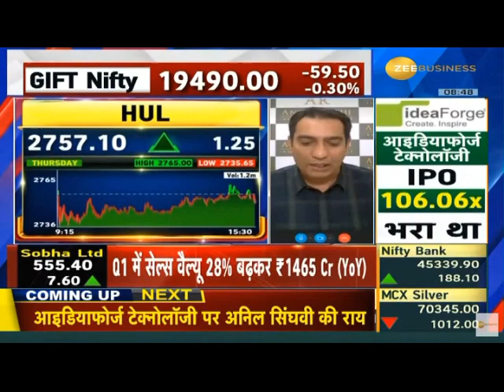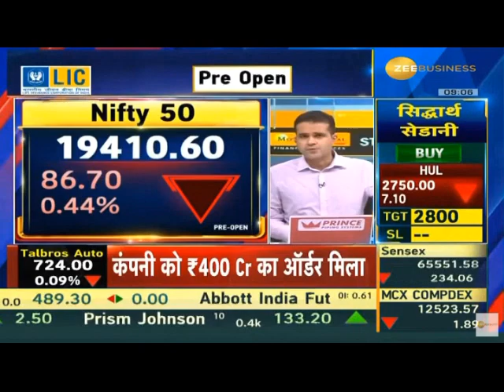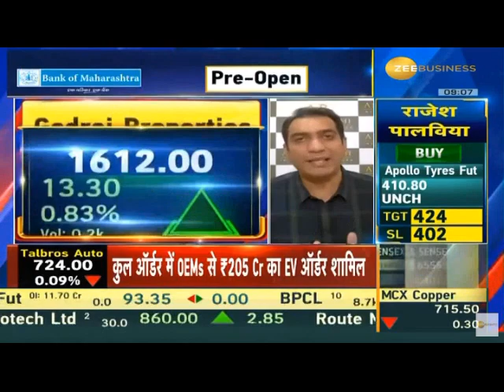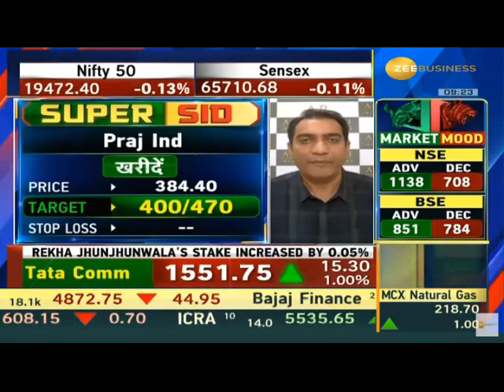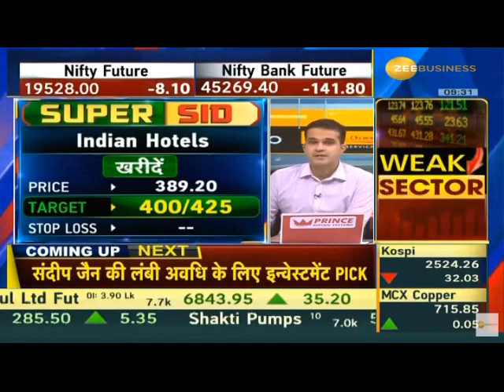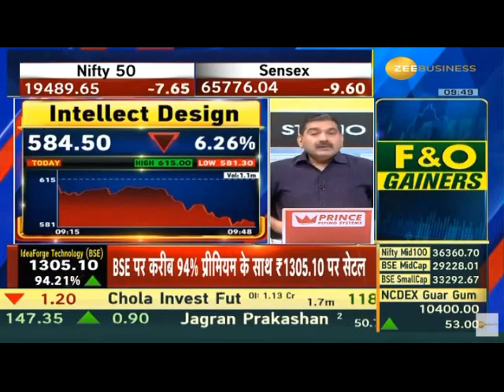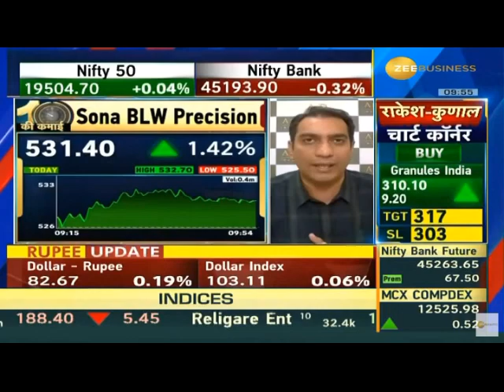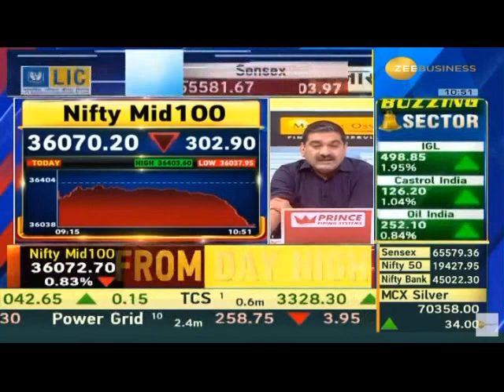Share Bazaar | Siddharth Sedani | Zee Business | 7th July 2023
In this video on Zee Business, Mr. Siddharth Sedani talks about the market outlook, Nifty and Sensex, what should investors expect from the market, and more.